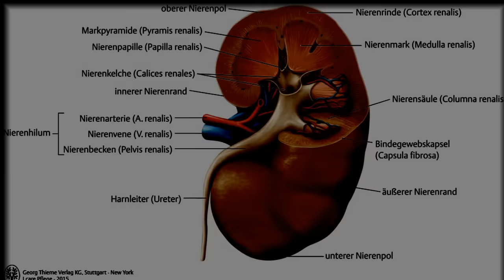EYELESS JACK & JEFF THE KILLER CMV /// Your Story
/// MUSIC; In the end by Black Veil Brides ///

Hope you had fun with that new CMV x33

Have a merry merry christmas!!!